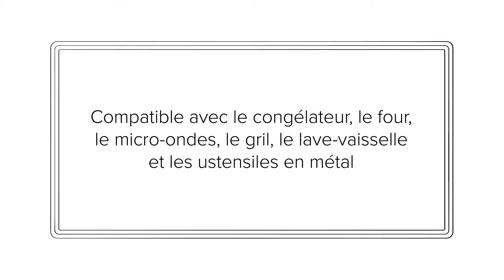Plats céramique Le Creuset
Passez du four à la table avec style grâce aux plats de cuisson en céramique Le Creuset, parfaits pour mariner, cuire, rôtir et bien plus encore.